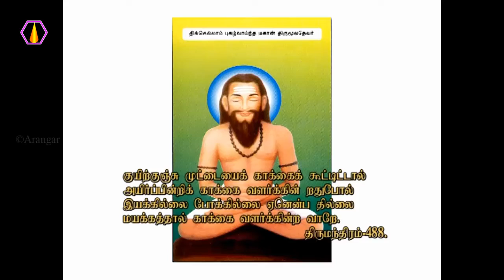ஞானிகளின் அருள் கிடைக்க என்ன செய்ய வேண்டும்?